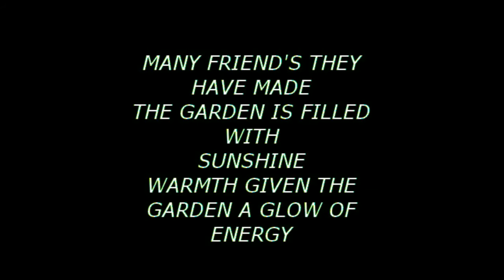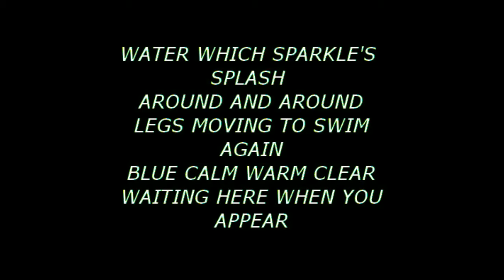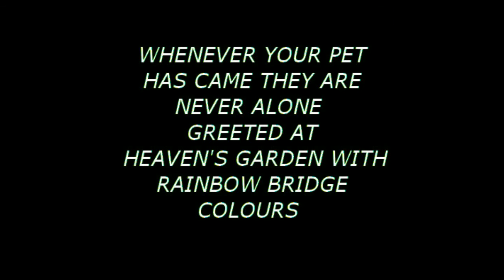please follow my blog for poetry to help you.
POETRY WRITTEN FOR ALL PETS WHO HAVE DIED AND CROSSED THE RAINBOW BRIDGE